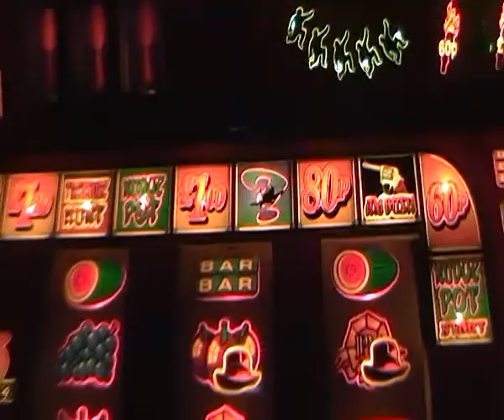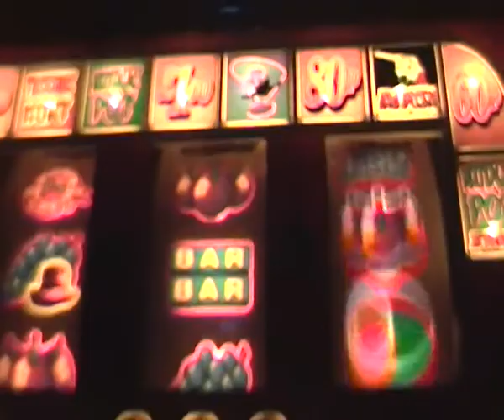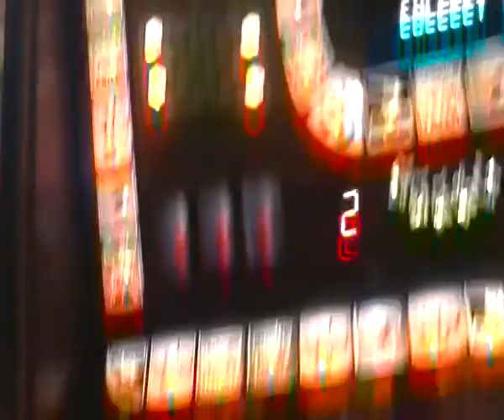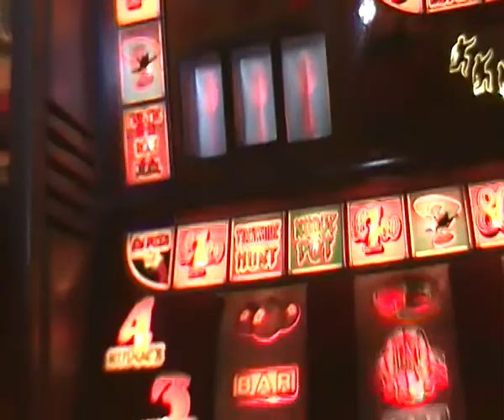JPM INDIANA JONES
JPM Indiana Jones fruit machine